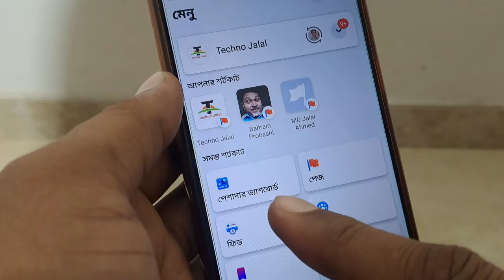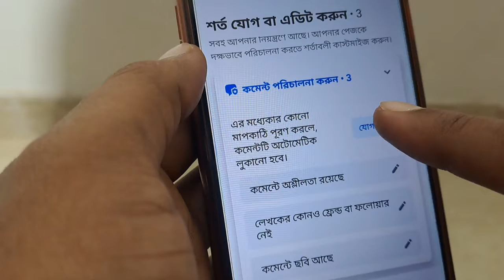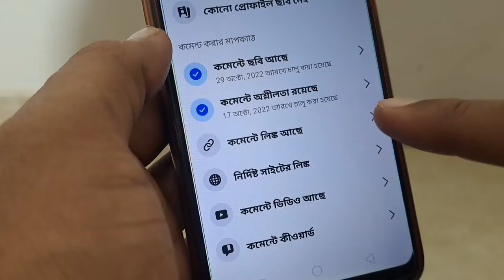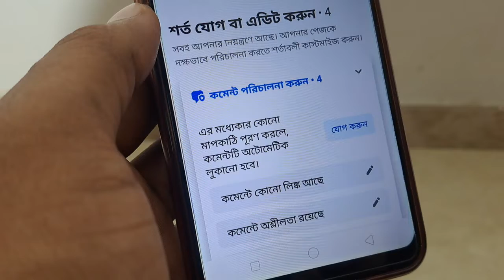Facebook New Update profile type page & Facebook page